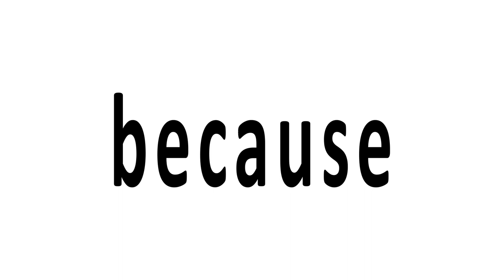"Because" sight words made easy